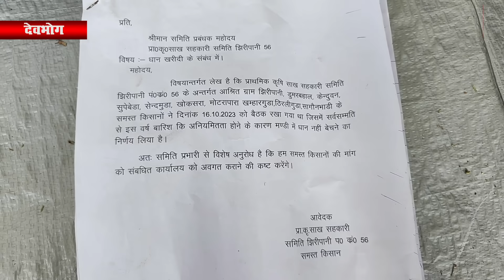10 गांव के किसानों ने लिया बड़ा निर्णय,इस बार नहीं बेचेंगे धान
10 गांव के किसानों ने लिया बड़ा निर्णय,इस बार नहीं बेचेंगे धान

आगामी कुछ महीनों में छत्तीसगढ़ में विधानसभा चुनाव होने हैं। जिसको लेकर राजनीतिक सरगर्मियां अपने जोरों पर है। कांग्रेस सत्ताधारी पार्टी है तो वही प्रमुख विपक्षी पार्टी भारतीय जनता पार्टी है।

आगामी विधानसभा चुनाव को लेकर मुख्य विपक्षी पार्टी लगातार भूपेश सरकार की विभिन्न योजनाओं एवं नीतियों पर करारा प्रहार करते नहीं थक रही है तो वहीं सरकार अपने कार्यकाल के बचे हुए कुछ महीनों में लोक लुभावने वादे कर जनता को रिझाने की भरपूर कोशिश कर रही है।

मीडिया के सामने जब भी संबोधन कांग्रेस करती तो अपने विकास कार्यों के पुलिंदों को बांधते हुए नहीं थकती तो वही जब बात बीजेपी की होती तो बीजेपी कांग्रेस की तमाम जनकल्याणकारी योजनाओं के साथ-साथ उनकी नीतियों में गहरी गड़बड़ी का आरोप लगाती है।

निष्पक्ष पत्रकारिता का बीड़ा उठाते हुए Vocal TV की टीम का यह प्रयास है की आगामी महीनों में होने वाले विधानसभा चुनाव को देखते हुए जनता के बीच जाकर सत्यता को बाहर लेकर आना है या फिर भूपेश सरकार ने चुनाव जीतने के लिए आम जनता से जो भी वादे किए थे उन वादों को अमली जामा पहनाई है या नहीं इसक जांच करना है।

हमारा प्रयास हमारी भरपूर कोशिश आम जनता के बीच आम जनता का होकर निष्पक्षता के साथ सरकार के कामों का सूक्ष्म विश्लेषण कर रिपोर्ट तैयार करना है, जिससे छत्तीसगढ़ की जनता जो रायपुर या छत्तीसगढ़ में ही नहीं अपितु संपूर्ण देश के साथ-साथ विदेशों में भी बैठे छत्तीसगढ़ी भाई लोग भूपेश सरकार के कामों को उनकी नीतियों को उनके वादों को बेहतर ढंग से समझ पाने में सक्षम होंगे।

हमारा यह प्रयास है चुनाव के पहले संपूर्ण छत्तीसगढ़ के प्रत्येक गांव तब जाकर हम लोगों के मनोभाव को आमजन की समस्या को सरकार द्वारा किए गए वादों में कमियों या फिर आमजन को मिलने वाले सरकारी लाभों को लोगों तक पहुंचाया जाए।

जनता के बीच जाकर जनता के सवालों का स्क्रीन तक लेकर आने का जो कार्य है, उस कार्य में आम जनता की सहभागिता बेहद ही अनिवार्य है। आपके एक लाइक एक शेयर से विदेशों में बैठे छत्तीसगढ़ी भाई लोग हमारी निष्पक्षता के साथ परोसी जा रही रिपोर्ट का स्वाद ले सकेंगे। जिसके लिए जरूरी है कि आप हमारा सहयोग करें।
सादर धन्यवाद- वोकल टीवी टीम